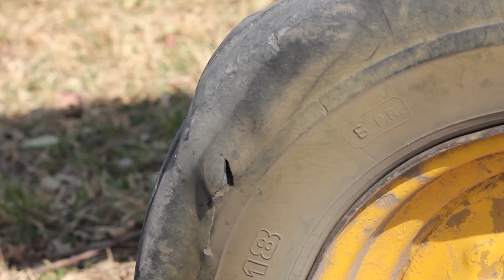SIEMBRA Y COSECHA TV: Problemática de pinchaduras de neumáticos en plena zafra